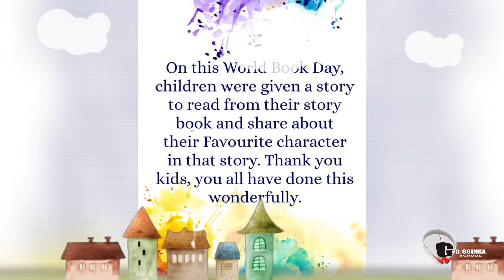Celebrating World Book Day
Reading and sharing stories can help a child get to know sounds, words and language, and develop early literacy skills. learn to value books and stories. spark a child's imagination and stimulate curiosity.

On this World Book Day, children were given a story to read from their story book and asked to share about their Favourite character in that story.
Thank you kids, you all have done this wonderfully👏👏👏